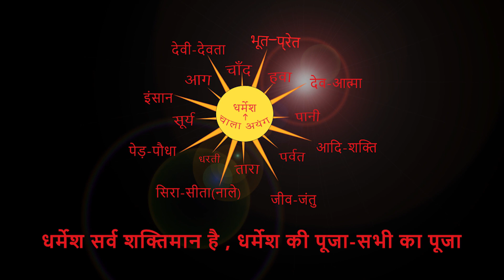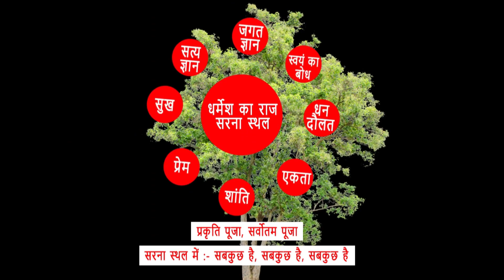गेंदा उरावं के अगुवाई में तिगरा सरना । By Chitranjan Oraon